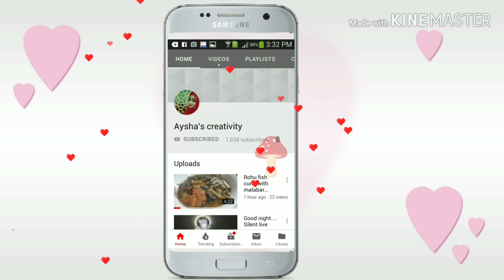Brac CDM Buffet Lunch Iteam | BCDM Swimming Pool | Aysha's Creativity